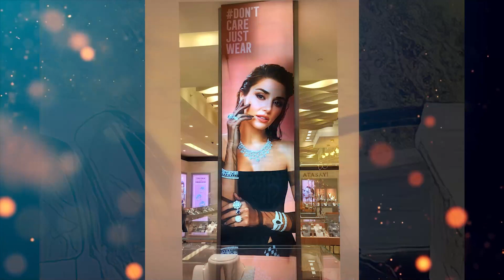I want this photo from hande ercel and kerem bursin.😭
Actors: hande ercel and kerem bursin
Series: sen cal kapimi